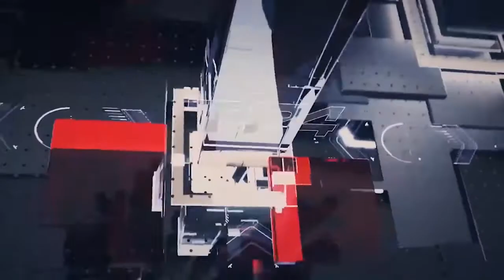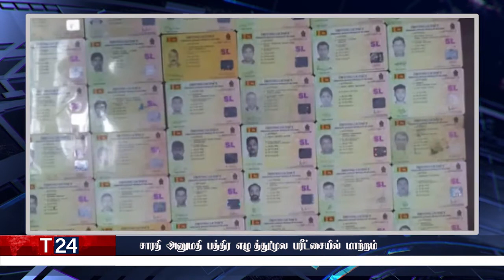இரவுநேர பிரதான செய்திகள் | 18.11.2021 | Today Sri Lanka Tamil News | T24.News - Main Tamil News.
இரவுநேர பிரதான செய்திகள்
. | 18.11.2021 | Today Sri Lanka Tamil News | T24.News - Main Tamil News.